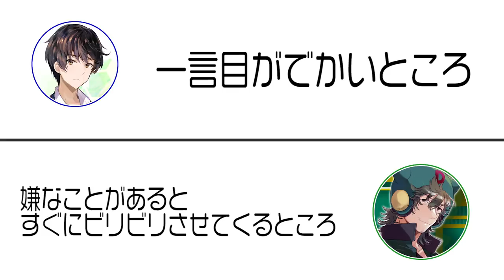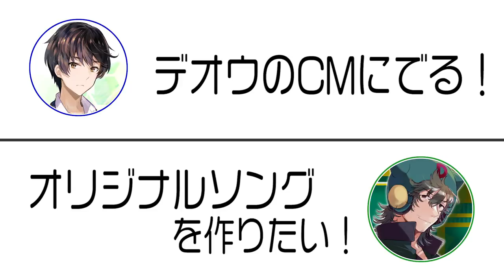チャンネル愛は私の方が強いはず！【カミナリアイコラボ】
▷ヤッターマンチャンネルでのコラボ動画はこちら！